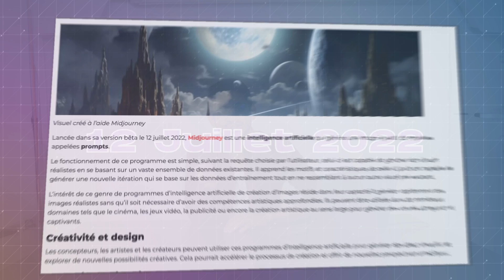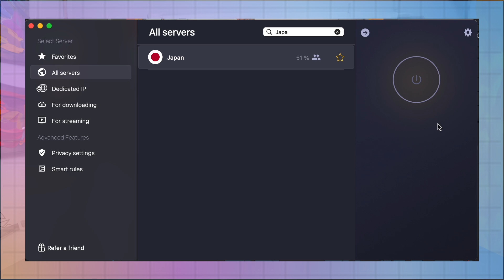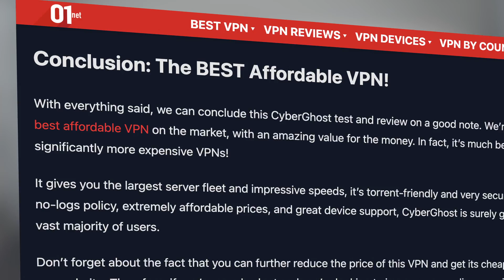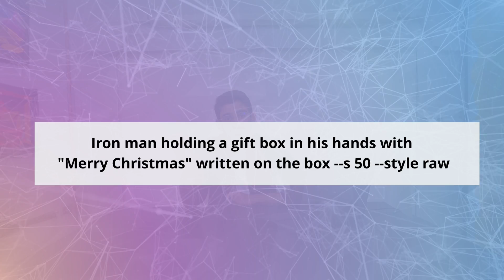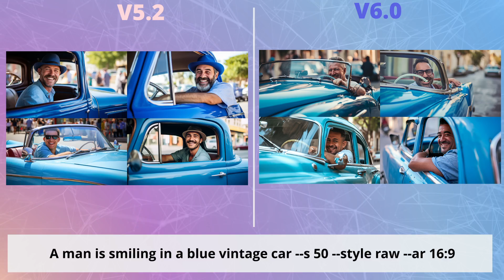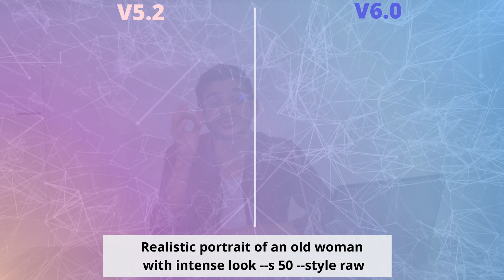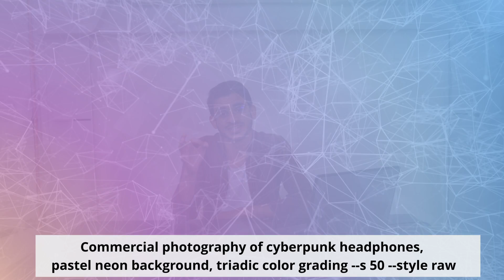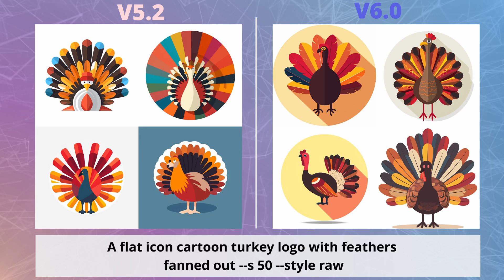Midjourney V6 va vous ÉTONNER - Test COMPLET 🔥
Si tu passes par ce lien, tu soutiens également cette chaîne donc un GRAND MERCI à toi !

🤖 🧠 À QUOI T’ATTENDRE DANS CETTE VIDÉO

Cette semaine, on voit ensemble les nouveautés de Midjourney V6, Outil IA de créations d’image. Pour résumer, Midjourney V6 offre une gestion de texte nettement améliorée dans les prompts, avec une meilleure cohérence et compréhension, surtout pour les prompts longs et détaillés incluant des personnages connus. De plus, la version V6 présente une augmentation significative de la qualité globale des images. 🤖

J’attends ton retour en commentaire et je te souhaite un passionnant visionnage !

🔰 SOMMAIRE

00:00 - Conclusion après le test
01:18 - CyberGhost VPN
03:49 - Accéder à Midjourney V6
04:23 - Test de la gestion du texte dans les prompts
06:35 - Test de la cohérence et compréhension des prompts
08:03 - Test de la qualité des images générées
10:40 - Compilation d’images de la V6
11:15 - Conclusion

🤖 🧠 SUR LA CHAÎNE

🎁 Recevez gratuitement ma méthode pour un Prompt Parfait en rejoignant ma Newsletter pour rester à jour sur les sujets IA

📸 Ma Camera (Sony ZV E10)
🎙️ Mon Micro (RØDE VideoMic GO II)
🖱️ Ma Souris (Logitech MX Master 3S)
🎧 Mon Casque Audio (Sony WH1000XM4)
🔭 Mon Trépied Vidéo (Rollei Compact Traveler No.1)
🎒 Mon Sac à Dos préféré (Peak Design Everyday)